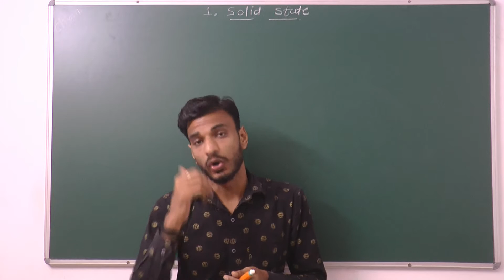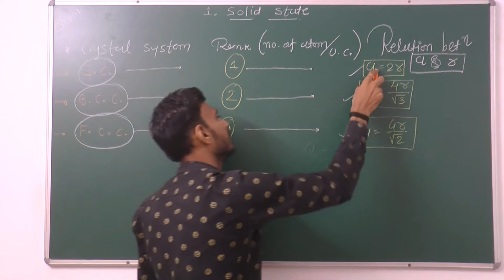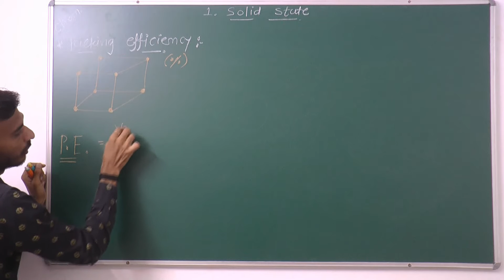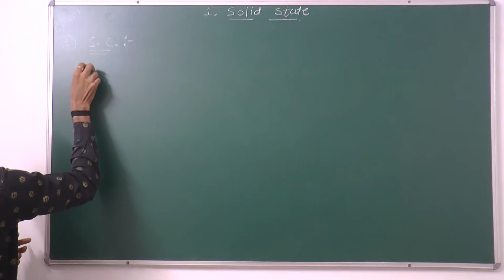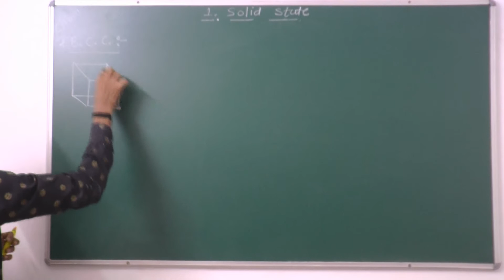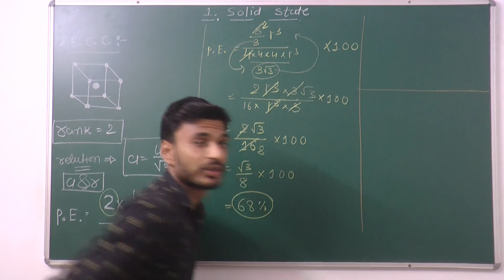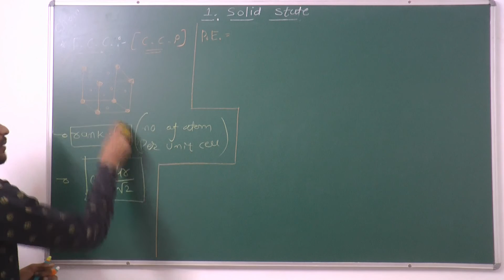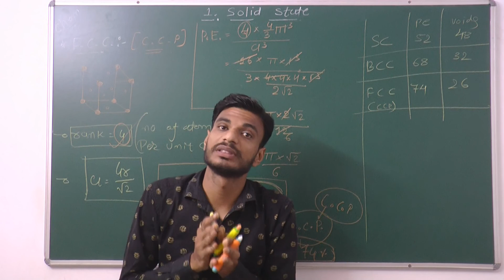L 5 ll CLASS 12 ll PACKING EFFICIENCY OF PRIMITIVE & BODY CENTERED & FACE CENTERED CUBIC UNIT CELL l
This video is deals with most important topic related to packing efficiency of different cubic unit cell.